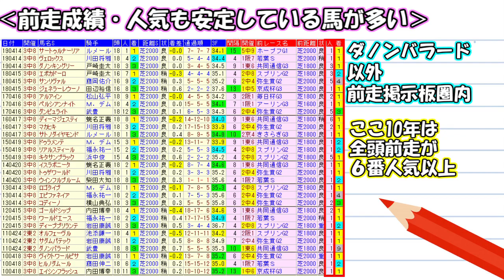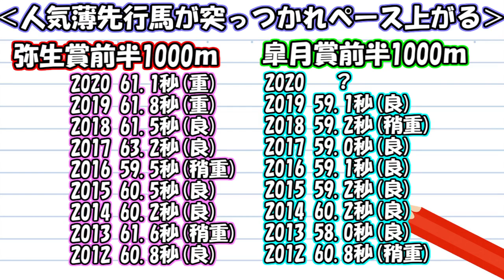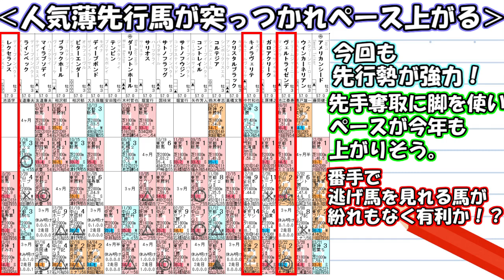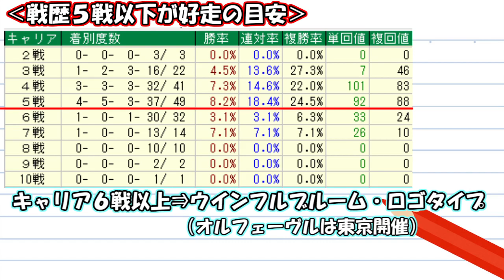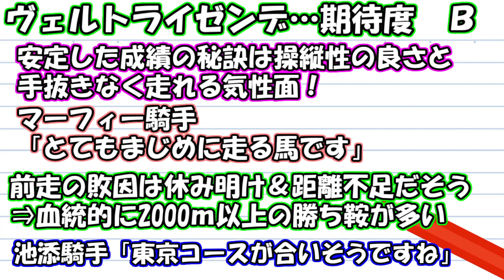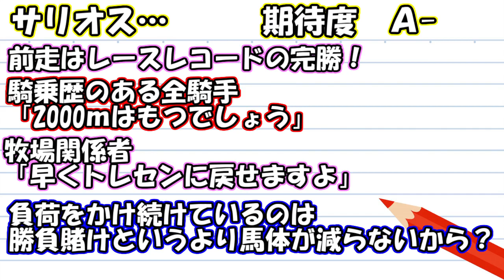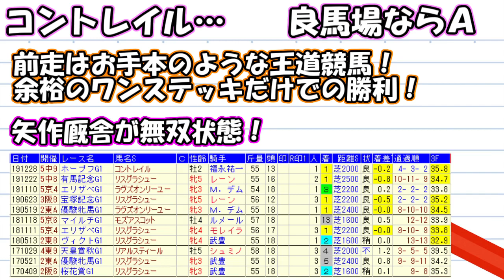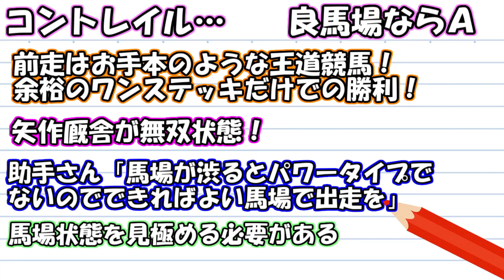【競馬】皐月賞 2020 直前展望(あの厩舎の勢いはどこまで続く！？) ヨーコヨソー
・先週は土曜阪神2Rで単勝10.8倍1点的中(ブログ企画)！参考にした指数はこちら⇒
・土曜中山4Rで108,290円的中の無料予想はこちら！
・新企画！最強厩舎×最強騎手決定戦をブログでやります！

今週は皐月賞 アーリントンカップ アンタレスS 2020 予想動画をアップ予定！
来週はフローラS マイラーズC 予想動画をアップ予定！